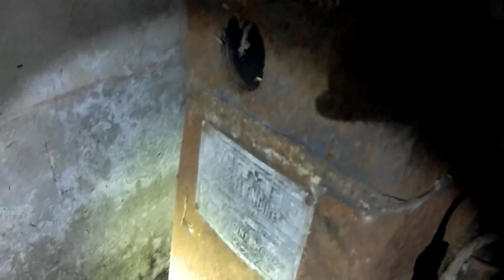En esta estancia vivió el gobernador de la provincia de Buenos Aires | Futura reserva Natural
Muy buena queridos amigos hoy les traigo un hermoso lugar, un Palacio en el lago abandonado del hijo de Cornelio Saavedra, Eusevio Saavedra dos veces gobernador de Buenos Aires, un lugar lleno de historia donde también grandes próceres de Argentian como, Belgrano, Mitre, irigoyen, San Martín. una locura recorrer los mismo suelos que recorrieron ellos. llenos de arboles y un lago espectacular o mejor dicho un embalse.

En esta oportunidad estoy acompañado de un crack FERNANDO RESSIA..

les damos las gracias a las personas amorosas que hicieron posible esta exploración.